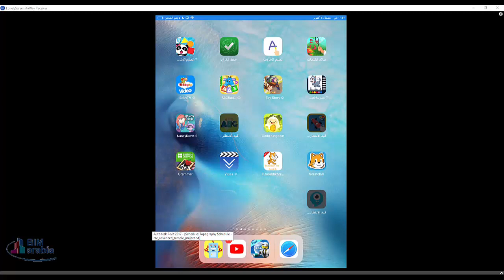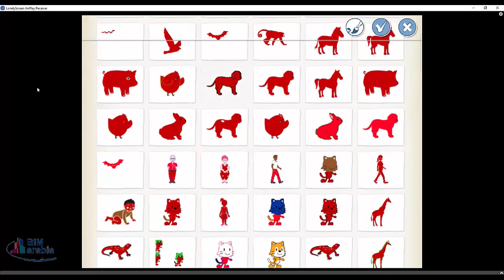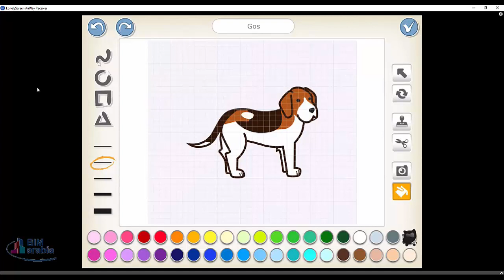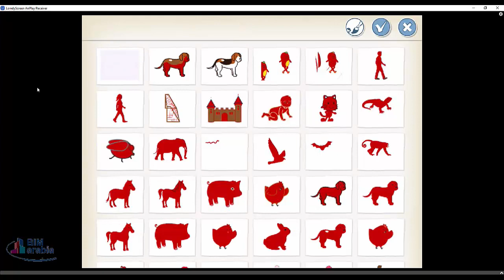تعلم البرمجة مع معاذ برمجة للأطفال